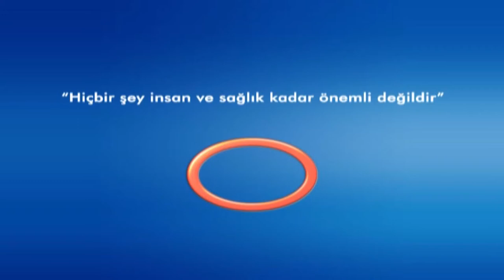Şifa Kapısı -Nilgün DEMİRBAĞ-Patoloji Raporu Ne Kadar Sürede Hazırlanıyor ?